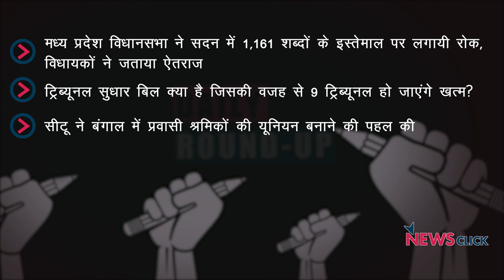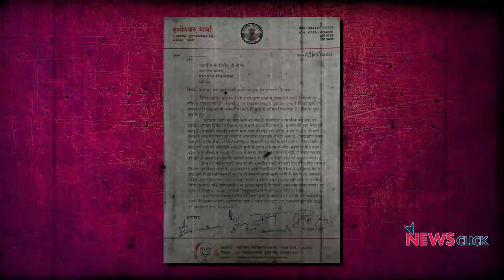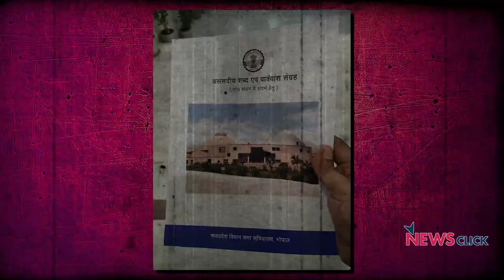MP विधानसभा में 'शब्दों' पर रोक, ट्रिब्यूनल सुधार बिल और अन्य ख़बरें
आज के डेली राउंडअप में हम बात करेंगे मध्य प्रदेश विधानसभा में 1,161 शब्दों और मुहावरों के इस्तेमाल पर लगी रोक के बारे में. साथ ही हमारी नज़र होगी ट्रिब्यूनल सुधार बिल और अन्य मुद्दों पर